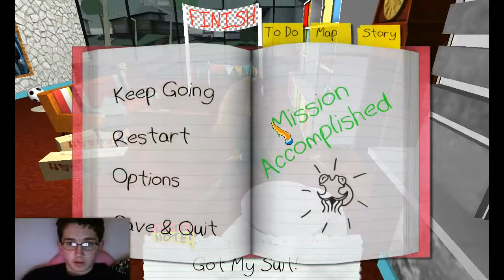Let's Play #48: Octodad PC Part 2